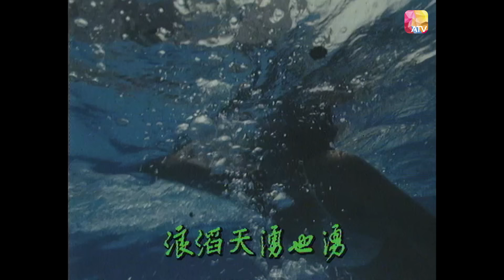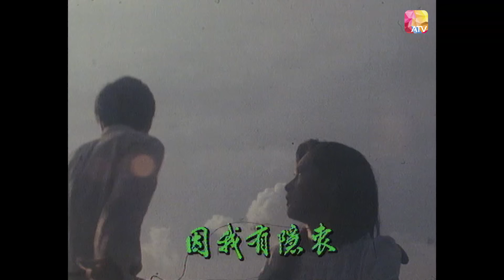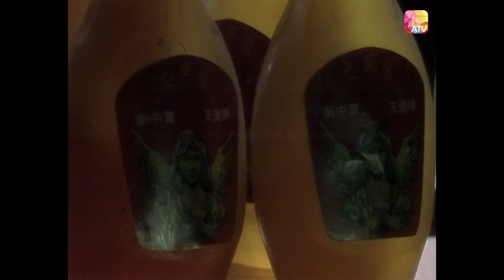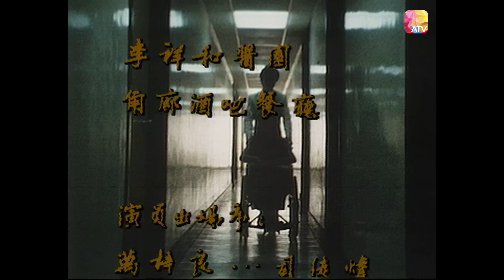《天使危機》第12集 | 萬梓良、馬敏兒、潘志文、阮佩珍 | ANGEL IN CRISIS EP 12 | ATV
《天使危機》

監製：李兆熊、黎大煒
演員：萬梓良、馬敏兒、潘志文、阮佩珍、鮑漢琳、吳回、良鳴、白韻琴、梁舜燕、葉天行、司馬華龍
故事大綱：
富商鄒子安經營的油厰安興隆産品——天使牌廚中寶即將推出之際，不料食用此産品者都出現不適現象。熱血青年司徒偉與女友陳家茵暗中調查此事，誓要抓出幕後兇手，卻目睹與此案有關的人員接二連三地離奇死去。後來，衆人發現往産品中下毒的人，竟是安興隆經理丁文彬。但丁文彬這樣做，只為了獲得報酬後，帶女友楊詩敏前往美國治病。在衆人努力下，終於成功解除安興隆險些破産的危機。可惜，丁文彬在登機前慘遭殺人滅口，留下了遺憾。